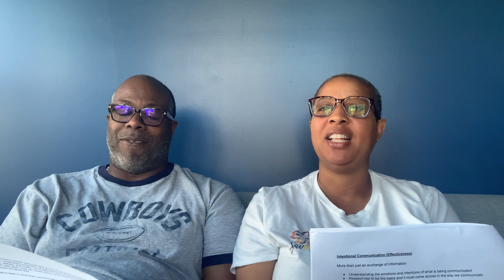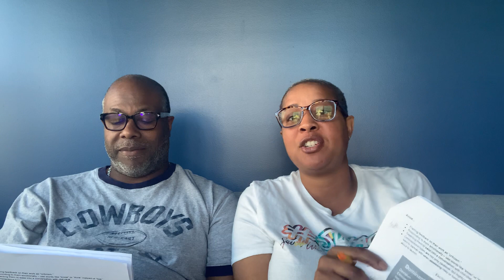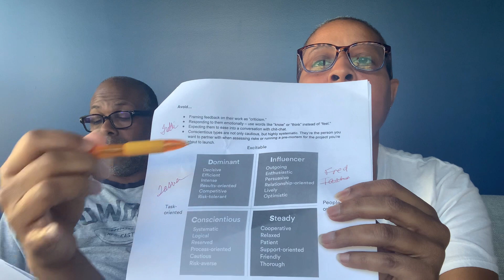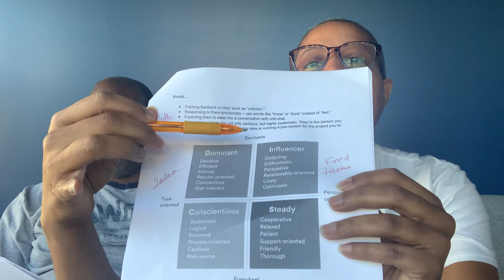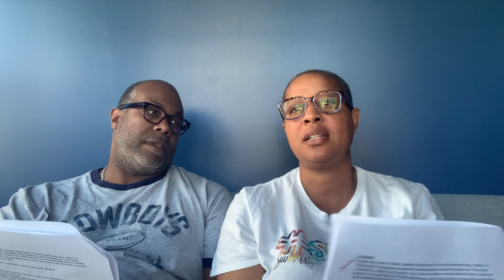Team Marriage// Communication Styles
What’s your communication style? How is it different from your spouse and how does that impact your relationship.